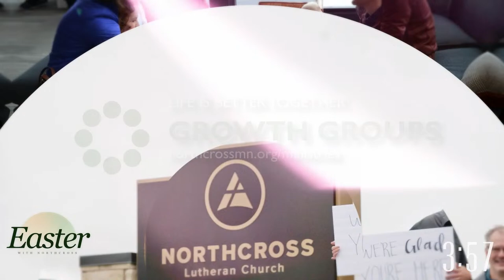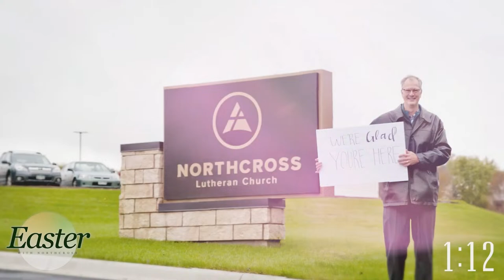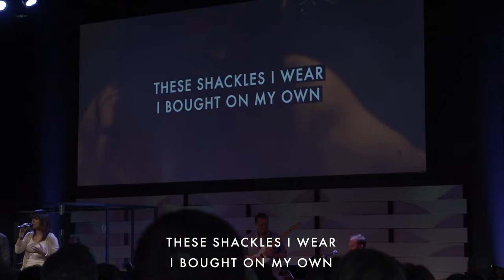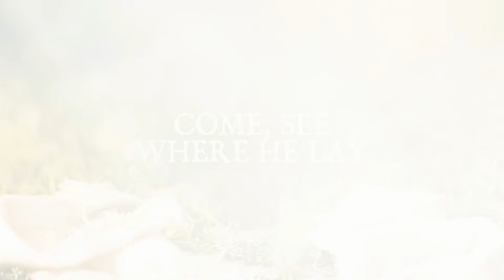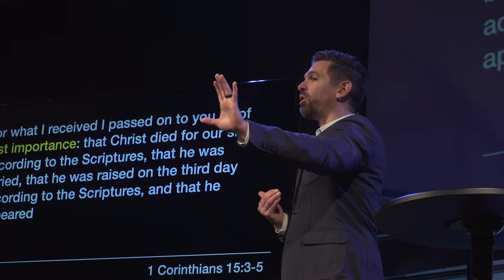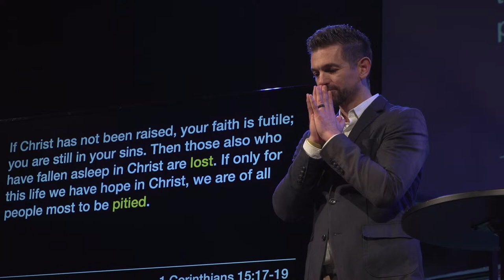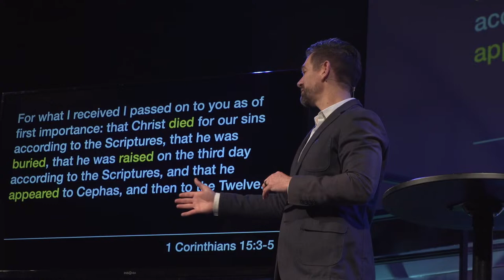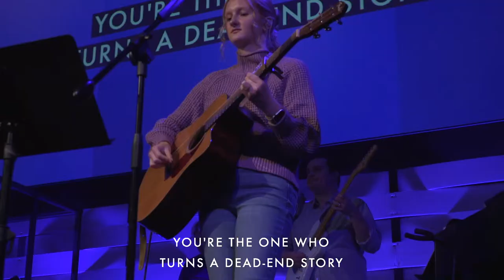NorthCross Online Worship | Easter 2024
Easter 2024 | Easter is Essential

There's a lot of build-up and excitement around the celebration of Easter. And the question that we're going to answer this weekend is, "Why?" Why so much focus? Why so much attention? The event we celebrate at Easter is the most important event in history and we're going to discover why.